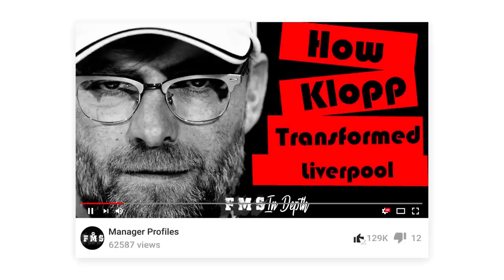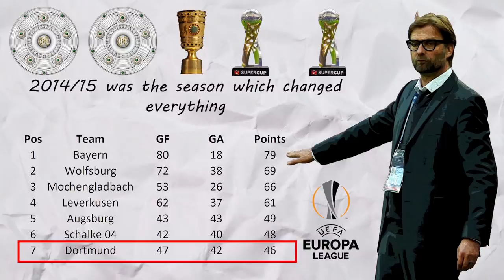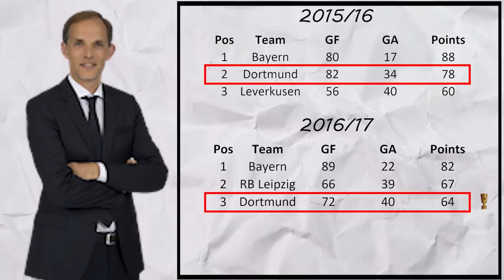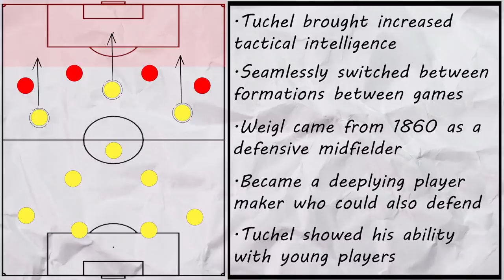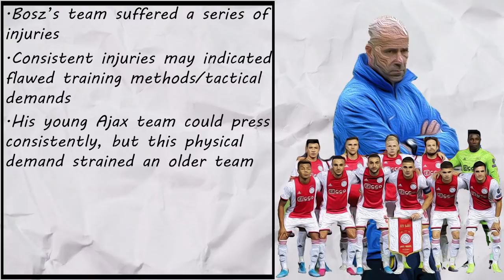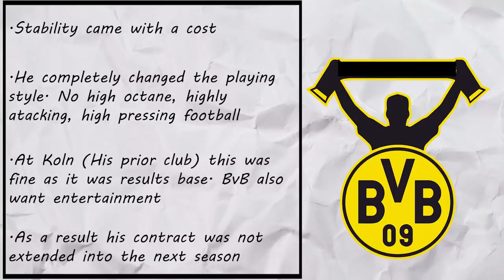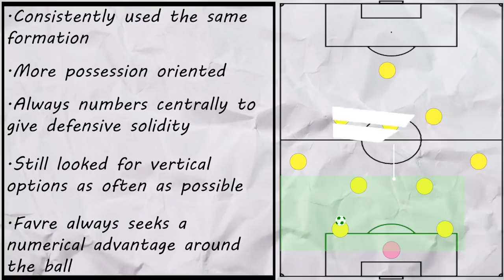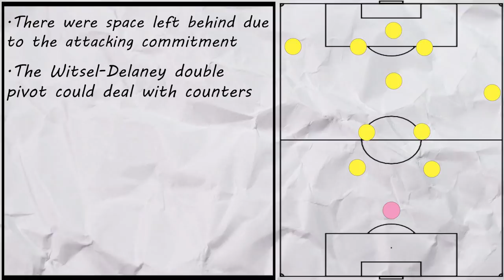How Lucien Favre Transformed Dortmund | Can Dortmund Win The Bundesliga | Dortmund 2018/19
After a tough spell, Lucien Favre has brought Dortmund back to the brink of the glory days. But how has he achieved this? In this video, we examine how.